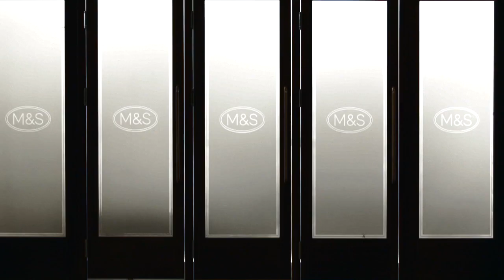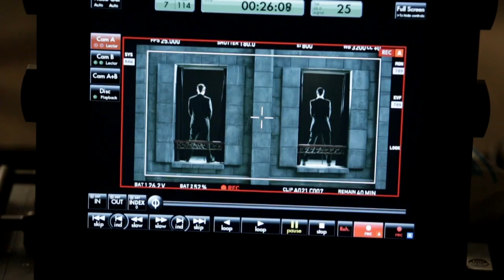M&S behind the scenes with Jonas Akerlund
Shot and edit by Matej Tresnak / Music by some random guy. Just got it from M&S.